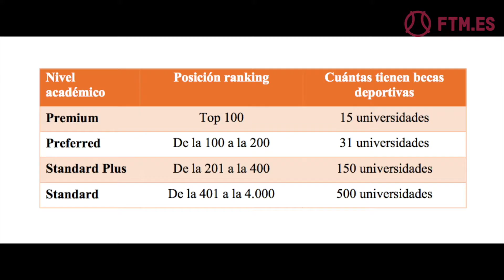NEW TIMES @ AMERICAN UNIVERSITIES